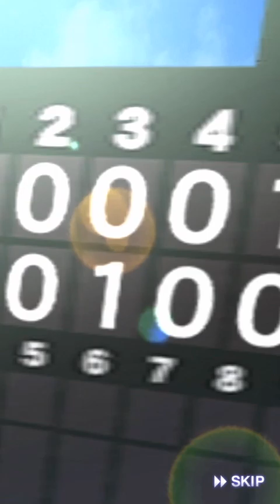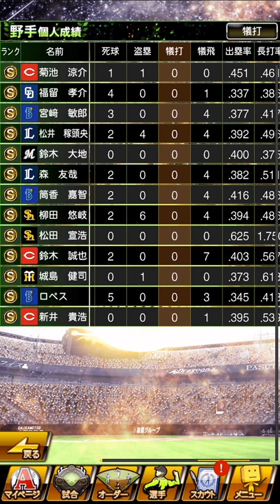【プロスピA】最強決定戦期間最後のガチャ更新だッ！Sランク限界突破コーチ付きスカウト＆最強決定戦前半戦考察！【プロ野球スピリッツA】【CLAY】#566